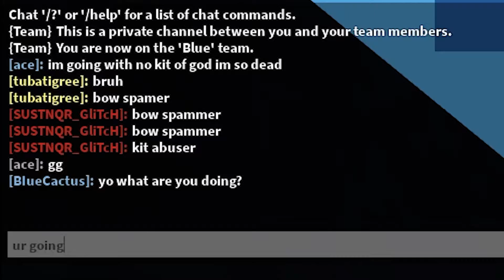Playing Roblox BedWars With Your Mom!!!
Roblox BedWars compilations with the Grim Reaper Kit